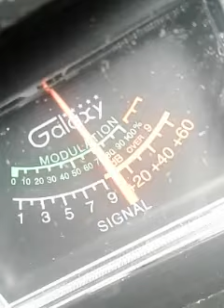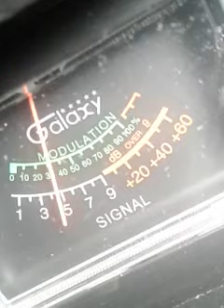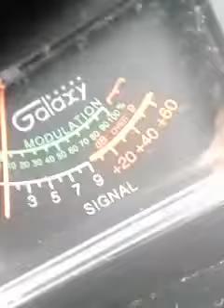Trinitron9. T-BIRD Michigan. Hot Sauce NY.CH.6 1:25 pm 💪✌I'm still PARTYING 😂.